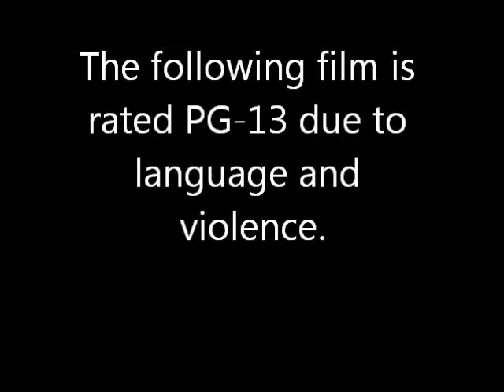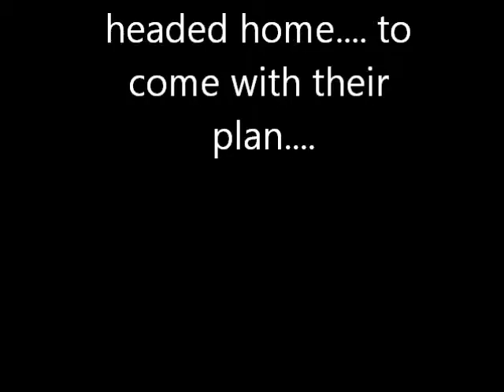Mario Bros VS Donkey Kong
Revolution For History
Mr. Fleischman
Devin, Wyatt, and Cody